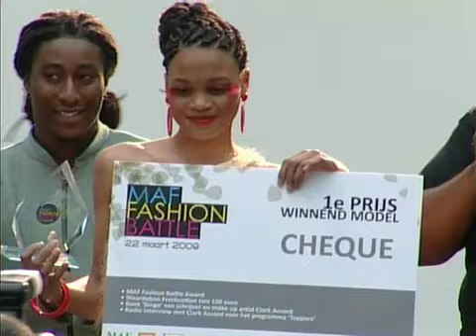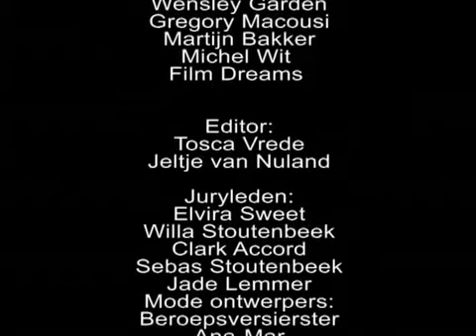MAF FASHION BATTLE 22 MAART 2009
MAF Fashion Battle Creatieve Coalitie Zuidoost
Vorig jaar heeft het stadsdeelbestuur van Stadsdeel Zuidoost de kansen en knelpunten onderzocht van de creatieve sector in Zuidoost. Een van de uitkomsten is dat de talenten uit Zuidoost ondersteuning kunnen gebruiken op het gebied van professionalisering en netwerkvorming. De vierde editie van MAF Fashion Battle sluit hier op aan. Het doel is om aan het talent een podium te bieden, professionalisering te stimuleren en bruggen te slaan naar professionele podia en opdrachtgevers.